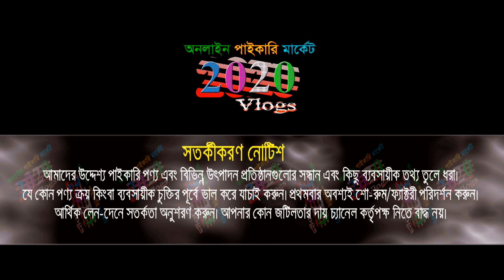পাঞ্জাবী নতুন কালেকশন | new design eid punjabi 2023 | ফ্যাক্টরী থেকে পাঞ্জাবী কিনুন | 2020 Vlogs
new design punjabi 2023 | পাঞ্জাবী নতুন কালেকশন | ফ্যাক্টরী থেকে পাঞ্জাবী কিনুন | panjabi price .

🏠 মায়ের দোয়া পাঞ্জাবী ঘড়
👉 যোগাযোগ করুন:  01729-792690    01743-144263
ঠিকানা: পলাশ নগর (মালিক সমিতির মোড়), মিরপুর-১১, ঢাকা

🚺নতুন ব্যবসায় ইচ্ছুক বেকারদের জন্য থাকছে বিশেষ সুযোগ-সুবিধা।
1️⃣সারাদেশে কুরিয়ার-কন্ডিশনে পাইকারি বিক্রয় করা হয়।
2️⃣অর্ডার কনফার্ম করতে পাঁচ শত/এক হাজার টাকা বিকাশ করে বাকি টাকা ট্রান্সপোর্ট/কুরিয়ার এজেন্সি থেকে প্রডাক্ট বুঝে নেয়ার সময় পরিশোধ করুন।

🙏🙏Please Like_Comment_Share 🙏🙏